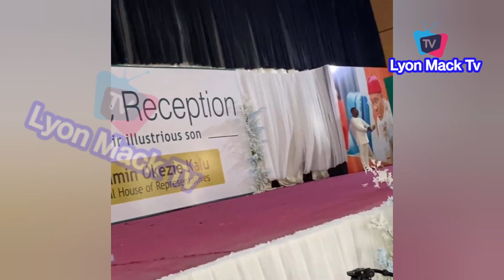Abia State Paramount Rulers Gifts Rt Hon, Benjamin Kalu Title Of Enyi Of Abia With Gov Alex Otti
Moments Abia State Paramount Rulers Gifts Rt Hon, Benjamin Kalu Title Of Enyi Of Abia With Gov Alex Otti
Gov Alex Otti Speaks On Him Being Fought For Not Sharing Money With Abia State Stakeholder
Peter Obi & Oseloka Obaze In Their alma mater, CKC, Onitsha for the 90th Anniversary Christ The King
Politics Got Nothing On This Man, See Glowing Smiles From Peter Obi At Private Wedding In Ikoyi
Labour Party Officer Be@ten & Dr@g Out Of Collation Center In Imo State Election, As Uzodinma Wins
Gov Hope Uzodinma Chase Out Of Imsu By Students / Situation Report From Imo State Ahead of Election
Gov Alex Otti, HE Peter Obi, Storm Owerri Market As Arrive Owerri For Gov'ship Rally Owerri
Gov Alex Otti Commission Three More Roads In Aba,Part Of His Mega Projects To Rehabilitate The City
SEE Igbo Billionaire "Arthur Eze" Who Has His Own Choir & Priest Worship God From His Mansion
Imo LP Gov'ship Candidate Athan Achonu Visit Gov Alex Otti In Abia, As Gov Adress Abian's